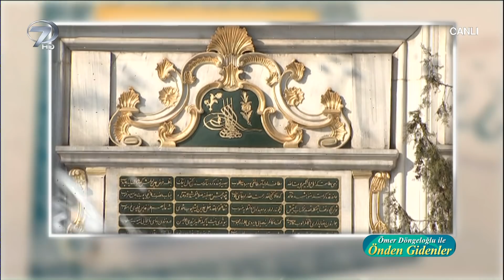Önden Gidenler - 8 Şubat 2018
İslam’a gönülden bağlı nesiller yetiştirmenin yolları, Ashab-ı Kiram’ın örnek ahlakı ve İslam tarihine dair merak edilen tüm soruların yanıt bulduğu Önden Gidenler programına bu hafta, Kayseri Hunat Camii Müezzin Kayyımı Fatih Demir konuk oldu. Program, Ömer Döngeloğlu’nun duası ile başladı.

Önden Gidenler’de bu hafta, Abdulhamid Han’ın vefatının yüzüncü yılı sebebiyle Abdulhamid Han hakkında konuşuldu. Ardından Peygamberimizin hayatından örneklerle akraba ve komşu hakları ile ilgili sohbet gerçekleştirildi.

Ömer Döngeloğlu, tarihte ilk defa Abdulhamid’e kızıl sultan diye hakaret eden kişinin Ermeni asıllı Fransız şair Albert Vandal olduğunu, Ulu Hakan diye hitap eden kişinin ise Necip Fazıl Kısakürek olduğunu söyledi. Döngeloğlu, tarihimize sahip çıkmamız gerektiğini, tarihe hakaret etmenin Müslümana yakışmadığını belirtti.

Ömer Döngeloğlu bu hafta, akraba ve komşuluğun öneminden bahsetti. Döngeloğlu ““Ahirette akrabalık ve komşuluk olacak mı? Mekke’nin fethinde Ebu Leheb’in oğullarına yapılan iyilik nedir? Akraba evliliği yapmak doğru mudur? Akraba ile küs kalmak günah mıdır? Asr-ı Saadette komşuluk nasıldı? İslam akrabalık ve komşuluk ilişkilerine neden önem vermiştir? Akrabalık ve komşuluk ilişkileri nasıl olmalıdır? Dinimizde akraba ziyaretinin önemi nedir? Komşu haklarıyla ilgili ayet ve hadis var mıdır? Kötülük yapan komşuya kötülükle karşılık vermek günah mıdır? Komşunun komşu üzerindeki hakları nelerdir? Peygamberimizin ailesinde akrabalık ve komşuluk ilişkileri nasıldı? Peygamberimizin akraba ilişkileri ile ilgili hadisleri var mıdır? Çocukların oruç tutması caiz midir? Namazların sadece farzını kılmak doğru mudur?” sorularını Kur’an-ı Kerim ışığında canlı yayında cevapladı.

Son günlerde soy ağacı merakı olduğunu söyleyen Döngeloğlu, Anadolu’daki birçok ailenin ne tamamen Türk ne de Kürt olduğunu belirtti. Hepimizin akrabalarında Türk, Kürt, Ermeni veya Rum olduğunu söyleyen Döngeloğlu, bundan dolayı ırk üzerinden nefrete, abartıya gerek olmadığını belirtti.

Asr-ı saadetten tabloların ekrana geldiği ‘’Ömer Döngeloğlu İle Önden Gidenler’’ Perşembe 23:15’te canlı yayınla Kanal 7’de…